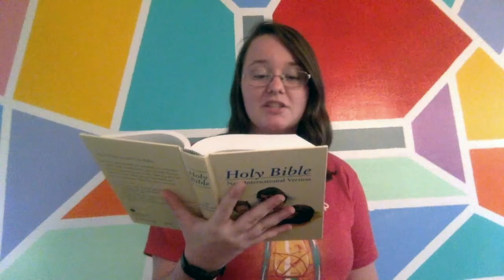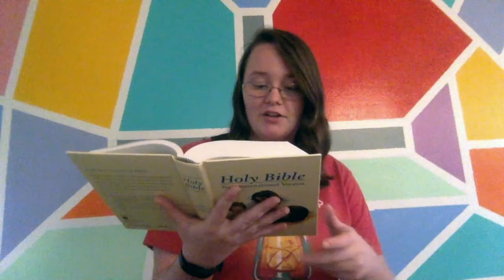FCClubhouse Online 1 10 21